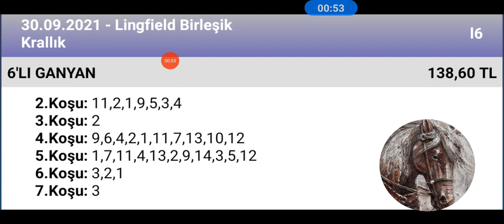30 Eylül 2021 TJK lingfield birleşik krallık 🐎 at yarışı tahminleri altılı ganyan tahminleri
ganyan canavarı TJK